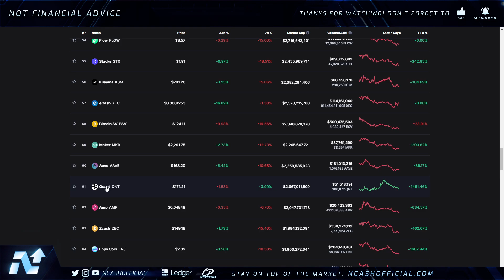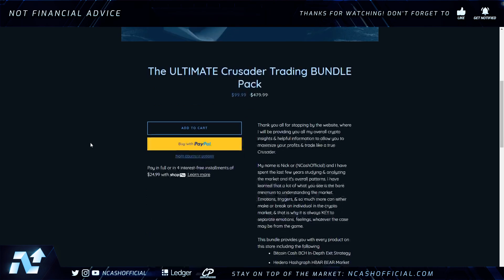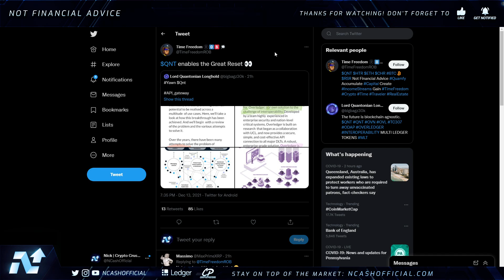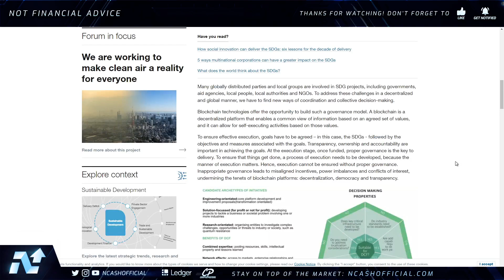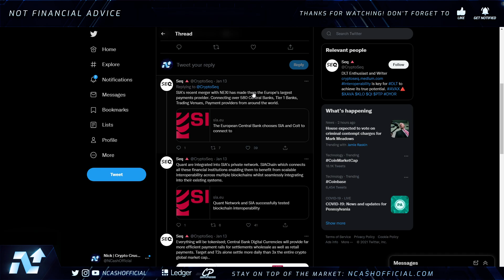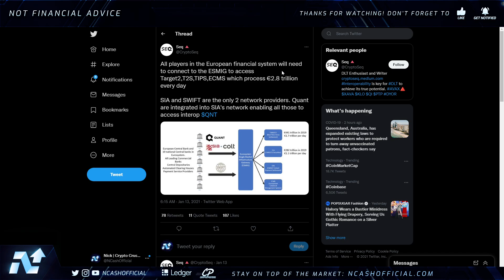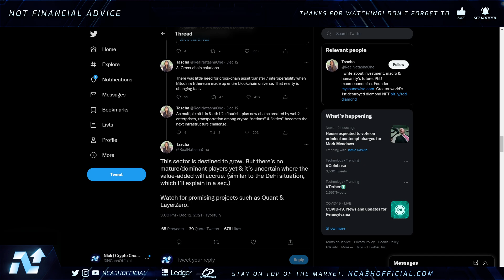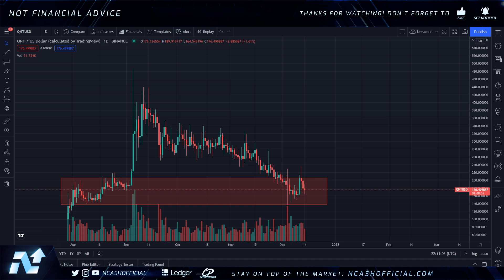🚨QNT WILL BE THE KEY FOR THE GREAT RESET 💥 TRILLIONS TO FLOW THROUGH QNT 💥 QUANT NETWORK NEWS TODAY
$BCH - qqeugcrwctrp7xgnqlue3py75qr377zgfgnhzarspg
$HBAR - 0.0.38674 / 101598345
$DNT - 0x49a2F63e2786cA59008210c5D97086764bff1343
$ALGO - XWYE2BM5HC7OPT4ICTAIYEHPQJVX74ZXN2U7BOEUI7VSELQAOY4ACUWGO4
$BTC - 3BfsmJP4PvzKTMYDwFT5h33PWMbf6g1XnV
$ETH - 0xd8B899c8A3f537F84E4661Fa9BE758FF19078637
$LINK - 0x0bDFf0EF1bA2e4F2eC1299a32350aF4007c18f99
$REN - 0x74C2D3bFe62c0b27C2854C3FdEBD9C0d9e6E2b8E